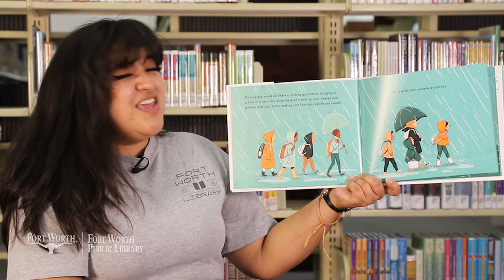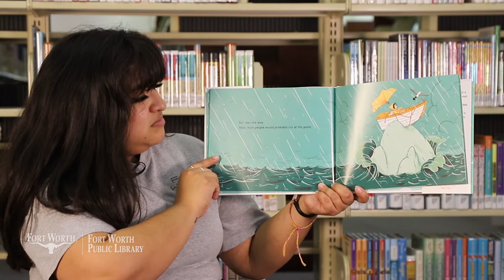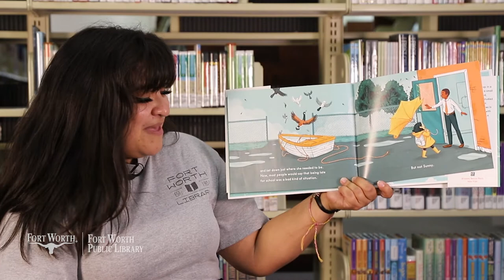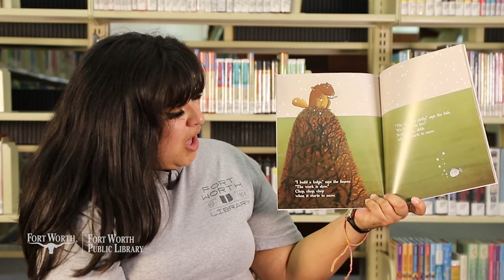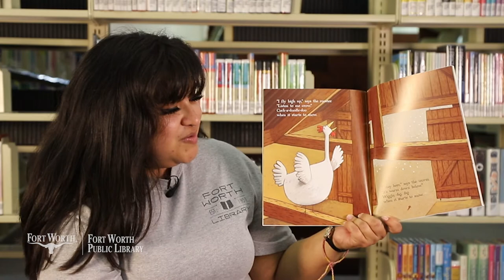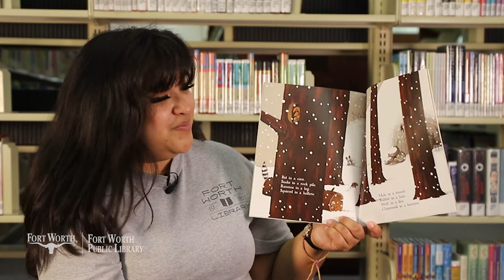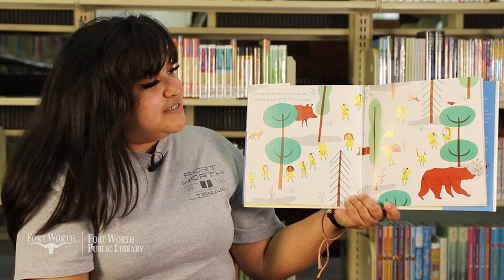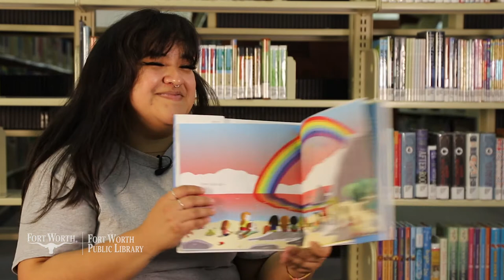Let's Create: Pre-K Story Time - Weather | Fort Worth Public Library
Do you like rainy weather? How about cloudy or hot weather? Ms. Molly sits down with us read three stories all about weather. Plus, we get to make our very own rainbows in this week's craft!

Craft supplies are available for pick-up each month for all Let's Create story times at any Fort Worth Public Library. If you don't have a craft sack, here's what you'll need:
- Half of a paper plate
- Tissue paper
- Cotton balls
- Glue dots, tape or a glue stick